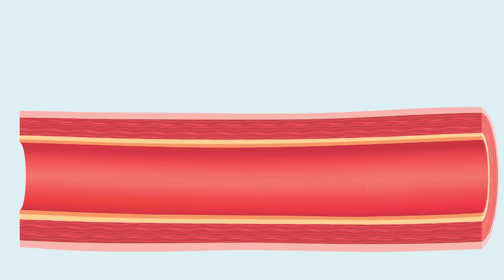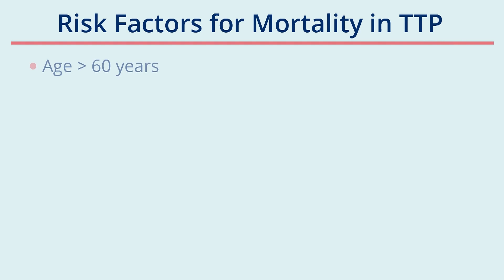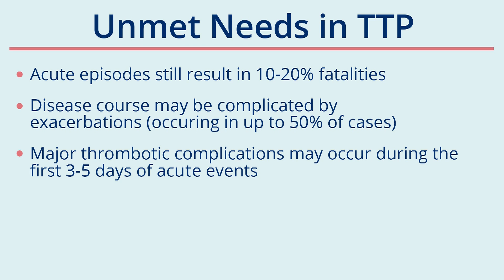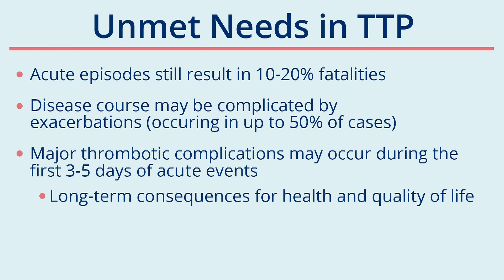What is TTP?